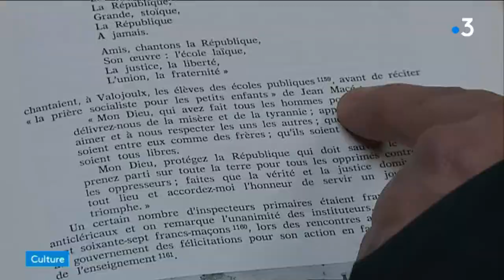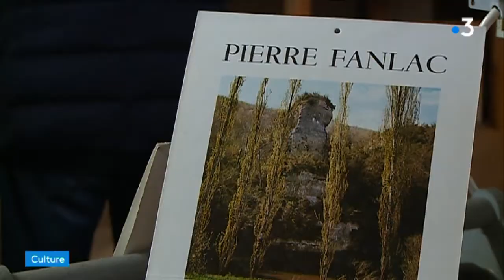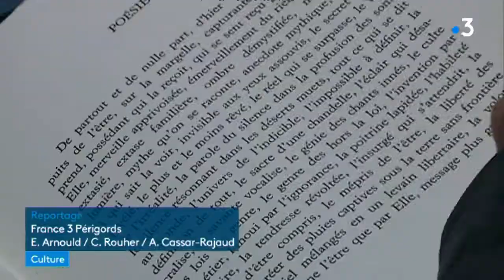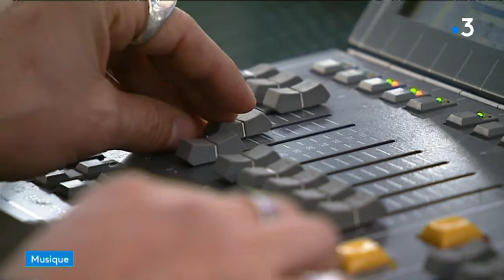France 3 - Édition des locales - 7 février 2018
Du lundi au vendredi, cette édition de 8 minutes s'attache à vous présenter des reportages originaux tournés par les rédactions locales du réseau France 3. Dans une vallée des Pyrénées, il y a une tradition ancestrale que la France entend sauvegarder comme « patrimoine mondial de l'humanité . A Arles-sur-Tech, l'ambassadeur de la France auprès de l'Unesco est venu assister a l&quot;une des fêtes de l'ours
Dans les coulisses du Carnaval de Nice. A quelques  jours du coup d'envoi des festivités les carnavaliers s'activent  autour des fameuses grosses têtes.
A Marseille .de chanteurs  sont réunis par le chant polyphonique. Le groupe radio label.